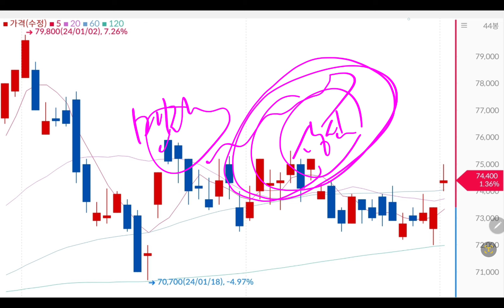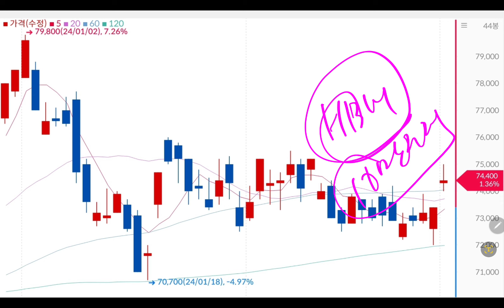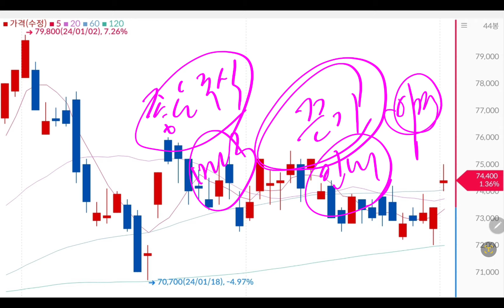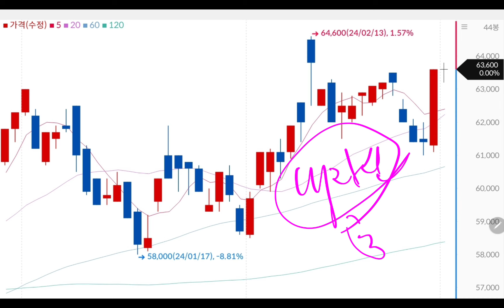삼성전자 우선주 점점 살아날거야!!